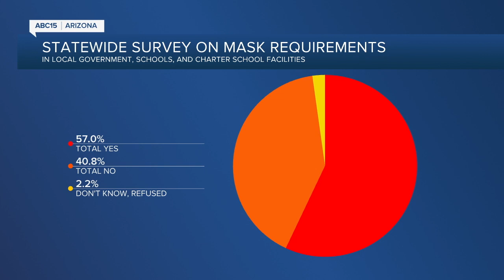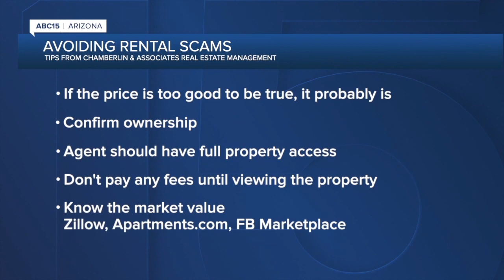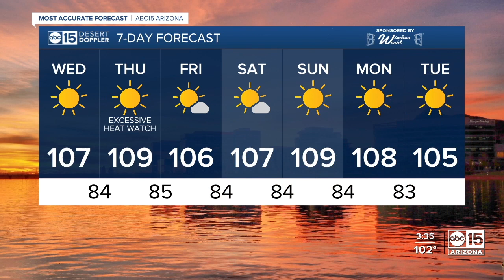ABC15 Arizona Latest Headlines | September 7, 7pm